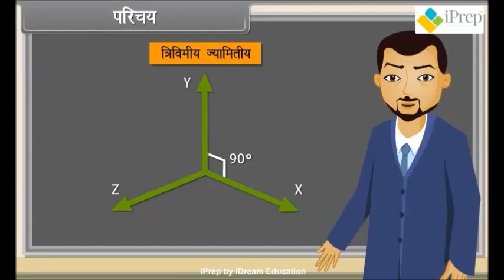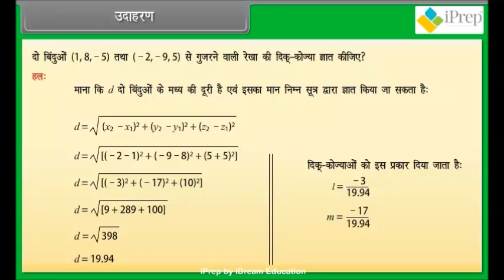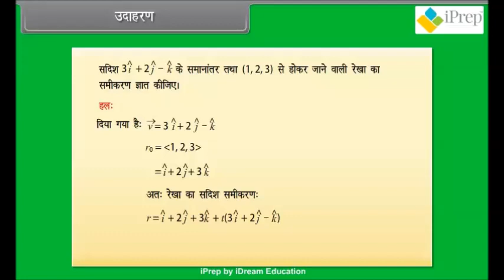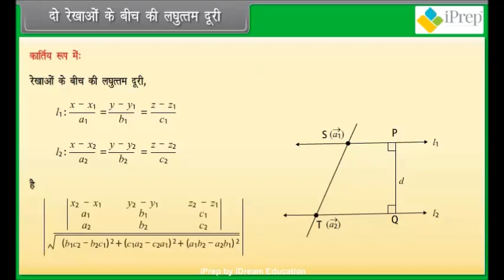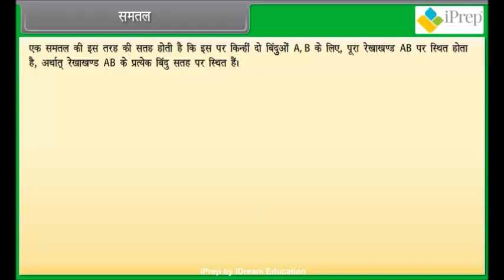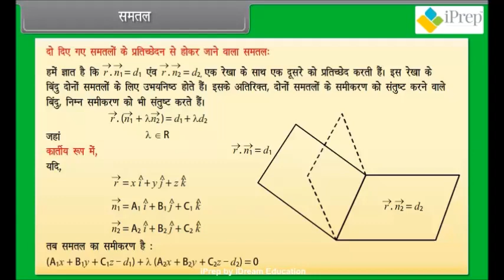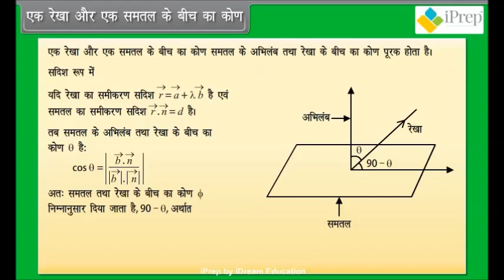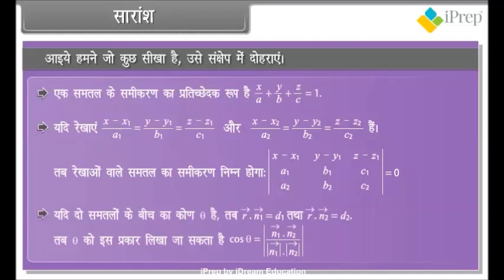Three Dimensional Geometry Class 12th | Equation of Line and Plane | in Hindi | iPrep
Download the iPrep app for more such enjoyable videos for all topics and subjects and an integrated, life connected learning experience with digital learning videos, activities and digital books
In both Hindi and English

In this video we discussed Three Dimensional Geometry Class 12th | Equation of Line and Plane. Under that we have taught how to:

• Find direction cosine and direction ratio of a line.
 • Find equation of line in space.
 • Find angle between two lines.
 • Find shortest distance between two lines.
 • Find the equation of plane.
 • Check the coplanarity of two lines.
 • Find angle between two planes.
 • Find distance of a point from a plane.
 • Find angle between a line and a plane.

We Hope that you enjoyed our video.
For more such videos and many other highly valuable learning content categories in both Hindi and English Download the iPrep app

Why study from the iPrep app?

iPrep is an Integrated Learning App with rich and comprehensive Digital Content for all subjects from 1st to 12th. It is a one stop platform that breaks all barriers of language medium, class, boards, connectivity or location and empowers students to Learn Unlimited.

Covering all the Subjects
1. Maths
2. EVS
3. Science (PCB)
4. Social Sciences (History, Civics, Geography, Political Science)
5. Commerce (Economics, Accounting, Business Studies)
6. English Grammar
7. Hindi Vyakaran
8. Computers

इसी तरह के विषयों पर और वीडियो देखने के लिए iPrep App डाउनलोड करें

Iprep का इस्तेमाल पढाई क लिए क्यों करें ?

iPrep 1st से 12th तक के सभी विषयों के लिए समृद्ध और व्यापक डिजिटल सामग्री के साथ एक एकीकृत शिक्षण app है। यह एक वन स्टॉप प्लेटफॉर्म है जो भाषा माध्यम, कक्षा, बोर्ड, कनेक्टिविटी या स्थान की सभी बाधाओं को तोड़ता है और छात्रों को असीमित सीखने का अधिकार देता है।

iPrep सभी विषयो को कवर करता है, जैसे :
1. Maths
2. EVS
3. Science (PCB)
4. Social Sciences (History, Civics, Geography, Political Science)
5. Commerce (Economics, Accounting, Business Studies)
6. English Grammar
7. Hindi Vyakaran
8. Computers

iPrep के साथ असीमित सीखें